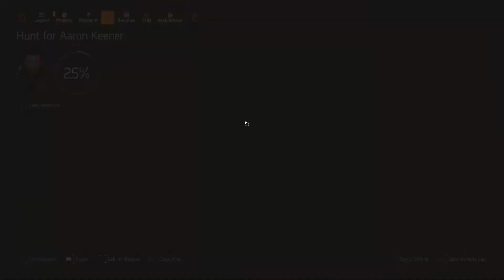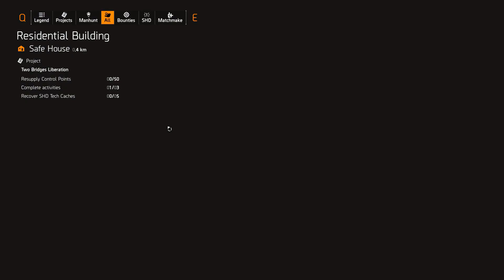Tom Clancy's - The Division 2 [ Warlords of New York ] | Part 3 - Vivian Conley